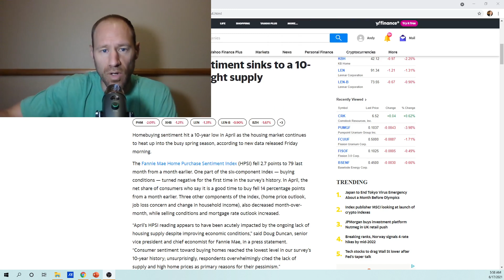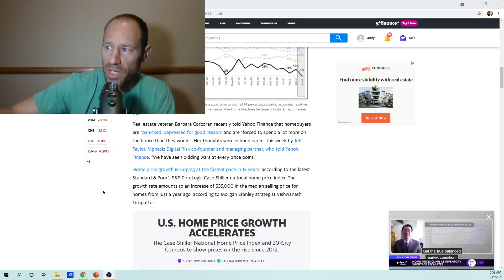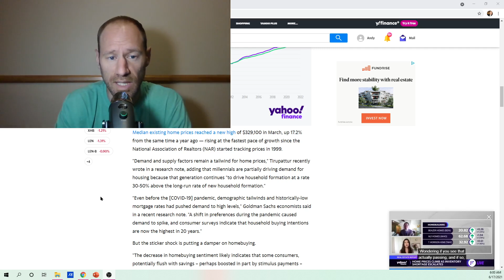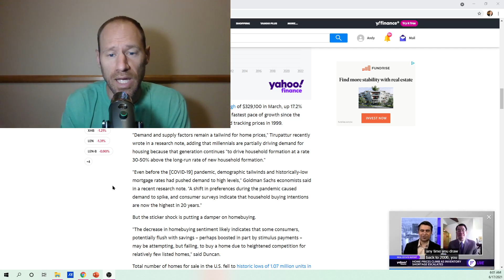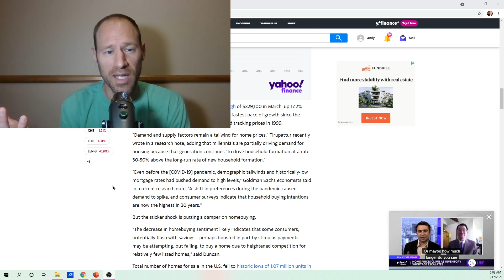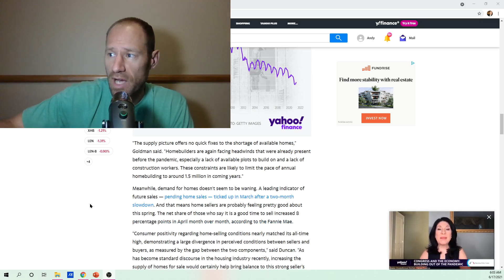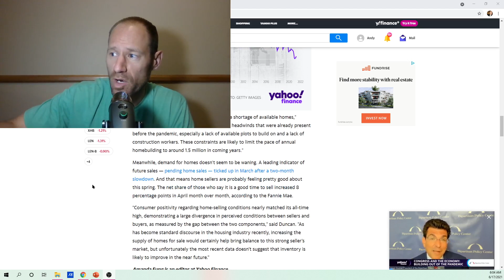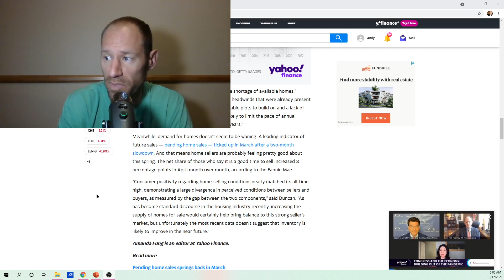Homebuyer Sentiment 10 Year Lows, Crash Coming in Real Estate?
Are we going to have a real estate crash with homebuyer sentiment being at such lows?